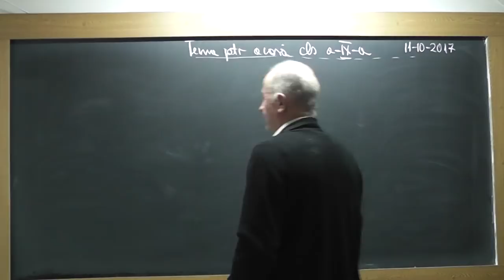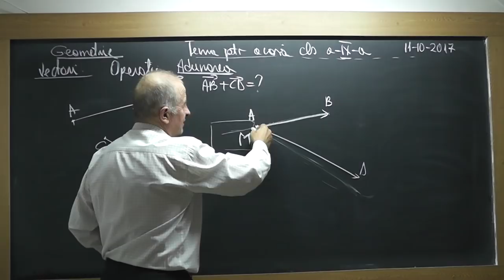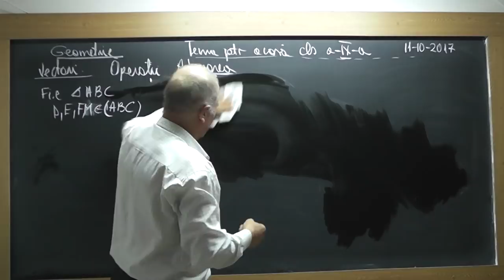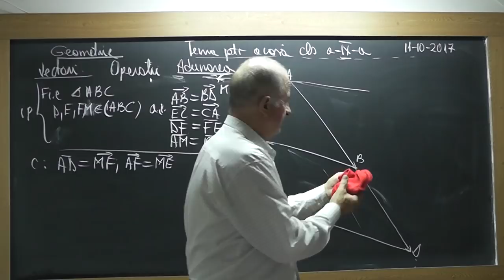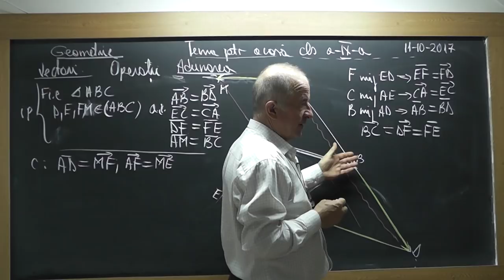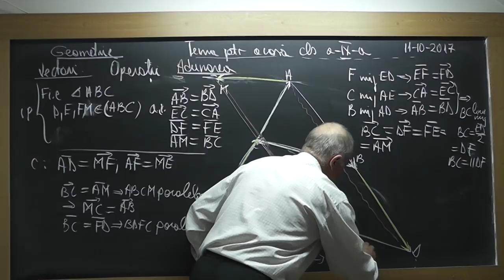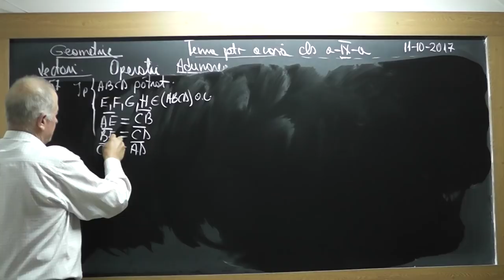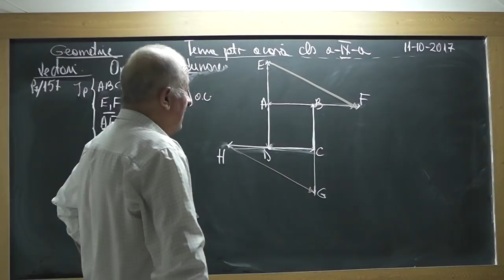1/2 Lectia 1574 Clasa 9 - VECTORI Adunarea vectorilor Probleme rezolvate prin calcul vectorial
Aceste lectii sunt SUSTINUTE de VOI si daca va sunt utile, as aprecia un Like, Share, Comment - In aceasta lectie de matematica pe care o puteti vedea in direct si pe ne ocupam de tema pentru acasa la clasa a IX-a. Din cuprins: Vectori, Adunarea vectorilor, Problemere zolvate prin calcul vectorial.
- VIDEO MATEMATICA cu Proful Online sau cautati pe Google: profu online Ioan Ursu